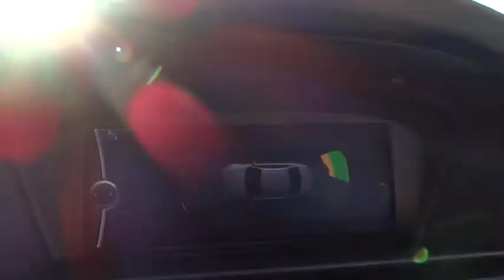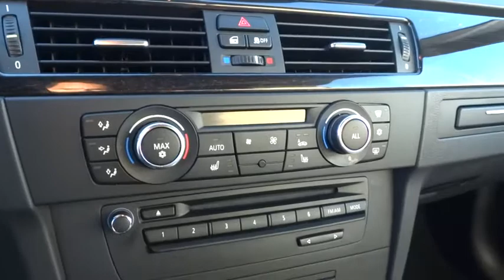2012 BMW 3 Series San Francisco, San Jose, Oakland, Marin, bay area, CA 34588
2012 BMW 3 Series
2012 BMW 3 Series 328i, NAVI, CONVENIENCE PKG - Stock#: 34588 - VIN#: WBADW7C55CE728708